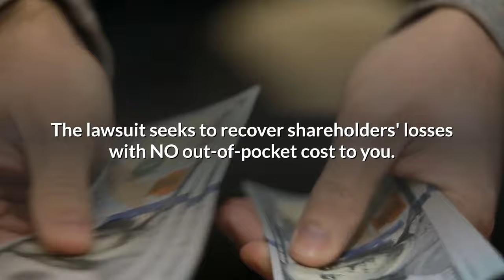BLCT News (BLCT) BlueCity Holdings INVESTOR ALERT BlueCity Holdings Limited Class Action Lawsuit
Deadline September 17, 2021 Join the class action lawsuit that has been filed in the Eastern District of New York. BLCT News (BLCT) BlueCity Holdings INVESTOR ALERT BlueCity Holdings Limited Class Action Lawsuit.

Attention investors in BlueCity, Ticker symbol BLCT, you may be entitled to recover your losses!

The lawsuit seeks to recover shareholders' losses with NO out-of-pocket cost to you.

Eligible investors purchased or otherwise acquired BlueCity American Depositary Shares pursuant and/or traceable to the Company’s initial public offering conducted on or about July 8, 2020.

The class action alleges that:

1. Defendants had overstated BlueCity’s business and financial prospects

2. the Company was ill-equipped to absorb the costs of becoming a publicly-traded company, including IPO- and growth-related costs.

3.  as a result of all the foregoing, Defendants had misrepresented
the Company’s capability for sustainable growth.

4. as a result, the Offering Documents were materially false or misleading and/or failed to state information required to be stated therein.

If you suffered losses on your BlueCity shares, you only have until September 17, 2021 to request that the court appoint you as a lead plaintiff.  Acting as a lead  plaintiff is not a requirement to participate in monetary recovery, but you must meet the deadline to be considered as a lead plaintiff.

For over 20 years Levi & Korsinsky have recovered hundreds of millions of dollars for shareholders. We look forward to hearing from you. Prior results do not guarantee similar outcomes, and this video may be considered attorney advertising under the laws of your state.   We look forward to hearing from you.

Get Social
_________________________Time Stamp ⏲️ ________________________
00:00 BLCT Stock
00:07 Class Action Lawsuit
00:13 The lawsuit seeks to recover
00:18 Eligible investors purchased or otherwise acquired  BlueCity American Depositary Shares pursuant and/or traceable to the Company’s initial public  offering conducted on or about July 8, 2020.
00:29 The class action alleges that:
00:31 1. Defendants had overstated BlueCity’s  business and financial prospects
00:36 2. the Company was ill-equipped to absorb the  costs of becoming a publicly-traded company,
including IPO- and growth-related costs.
00:44 3. as a result of all the foregoing,  Defendants had misrepresented the Company’s capability for sustainable growth.
00:51 4. as a result, the Offering Documents  were materially false or misleading and/or failed to state information  required to be stated therein.
01:04 September 17, 2021 to participate
01:20 Levi and Korsinsky

If you are interested in blct news or blct ipo which includes Bluecity holdings news, then this video will be informative to you. Ticker BLCT which is Bluecity holdings registered as bluecity holdings company and is also referenced as bluecity holdings blct.  This relevant blct stock news is important information about bluecity holdings limited blct.  Investors of bluecity holdings (blct) or blct bluecity holdings should be aware of this situation.

Videos that also mention BLCT News (BLCT) BlueCity Holdings
[BLCT stock] BlueCity Q3 2020 Earnings Call (12/2/20)
BlueCity Holdings Limited BLCT CEO Baoli Ma on Q2 2020 Results daily earnings calls
New IPOs Coming Up July 8-10th 2020, Quhuo QH, BlueCity Holdings BLCT, TXAC, IVA, PSTX, NKTX IPO market watch